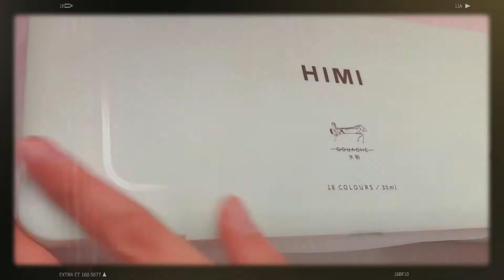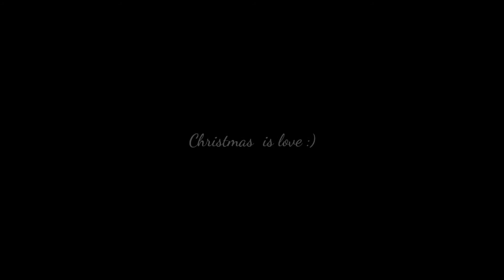Easy painting Christmas vibes | cai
Title:Easy painting Christmas  vibes | cai

 Hello :)

                 16 days left  before christmas. I hope you're doing well. I wish for this christmas , may we  all have the blessings we deserved by our almighty God. I wish our world will be peace and healthy.

-cai🌼

I hope you like  and you enjoyed painting with me. :)